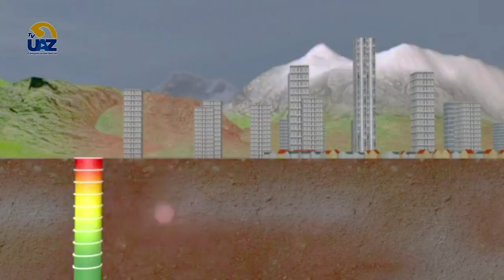Sismos en Zacatecas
El Dr. Juan de Dios Magallanes Quintanar, docente de la Unidad Académica de Ciencias de la Tierra, habla sobre las recientes actividades sísmicas experimentadas en el territorio zacatecano.